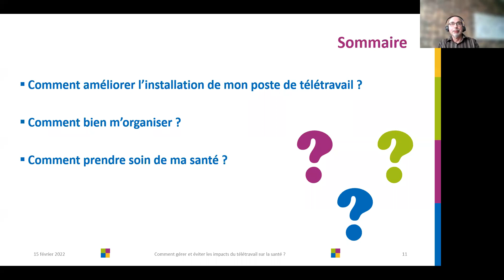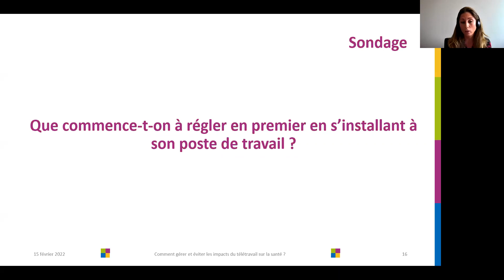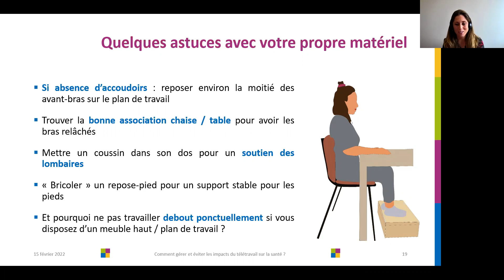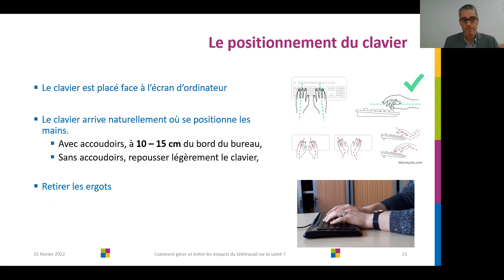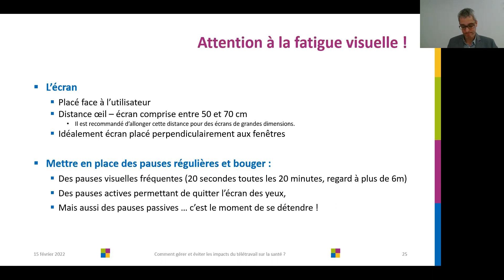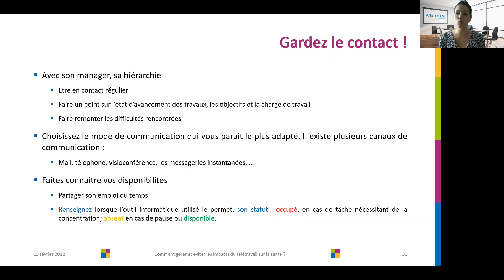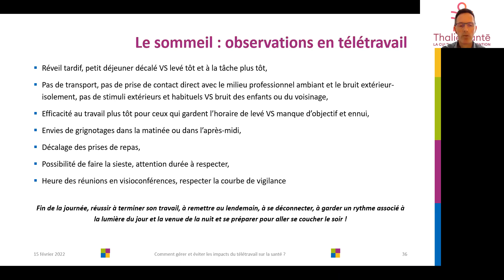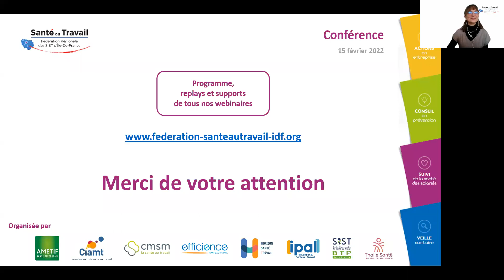Comment gérer et éviter les impacts du télétravail sur notre santé ?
Conférence en ligne
mardi 15 février de 11h00 à 12h00.

Après une période de télétravail imposé, le nouveau protocole national pour assurer la santé et la sécurité des salariés en entreprise en date du 21 janvier 2022, mis à jour et applicable au 02 février, maintient la recommandation de télétravail. C’est pourquoi, nous vous proposons nos conseils en ergonomie, organisation et hygiène de vie afin de garder une bonne qualité de vie en télétravail.

Votre service de santé au travail vous propose de vous accompagner et de vous conseiller.

Au programme :
       - Bien s’installer à son poste de télétravail
       - Organiser au mieux ses journées
       - Garder une bonne hygiène de vie par une alimentation adaptée, un temps d’activité physique et un sommeil réparateur.

Intervenants :

Animateur

    Céline Roux, Déléguée générale, Santé au Travail – Fédération Ile-de-France

Nos intervenants :
  -  Mathieu Bouchart, Ergonome, Horizon Santé Travail
  -  Aurélie Dos Reis, Ergonome, Horizon Santé Travail
  -  Jeanne Bonami, Ergonome, AMETIF Santé au Travail
  -  Magali Lopez, Ergonome et Psychologue du travail, Efficience santé au travail
  -  Bruno Peyredieu, Responsable Communication, Thalie Santé

Cette conférence est organisée collectivement par les services de santé au travail membres de Santé au Travail – Fédération Ile-de-France.

Agissons ensemble pour votre santé et celle de votre entreprise

La participation est gratuite, inscrivez-vous vite, les places sont limitées !